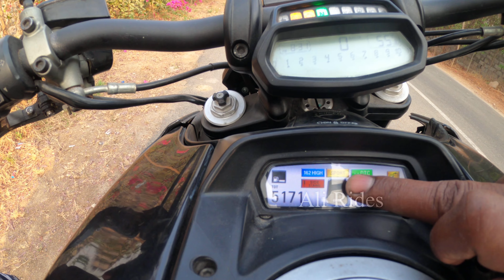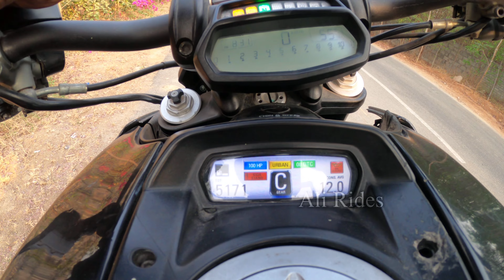{Eight Year’s Old Boy Reaction On Ducati Diavel} Short Ride On Ducati Diavel.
Ducati Diavel.
Hyderabadi Motovlogger.